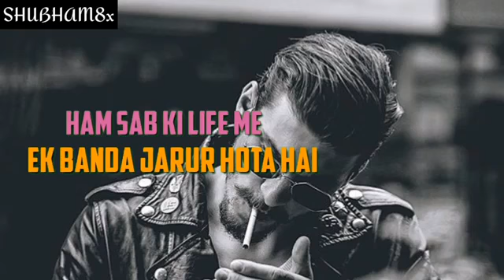Yee duniya me do logo ki value he jamino ki or ek hum jese kamino ki 🥰😍bad boy attitude 😂😅😛😋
badboy attitudeboy trend nolove no tension